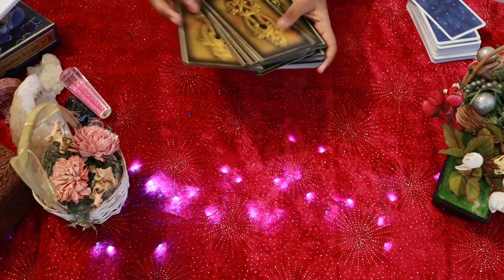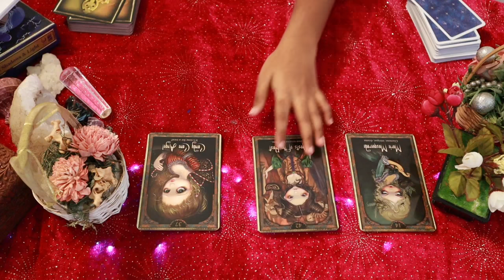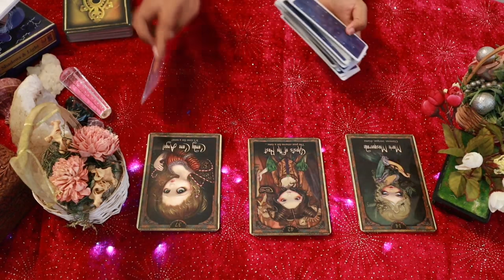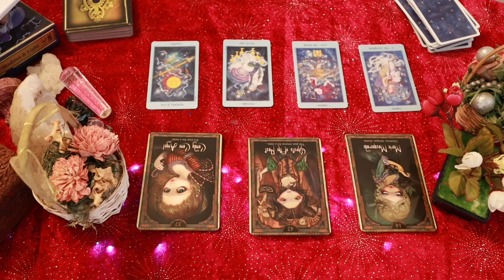Aries daily love tarot reading 💖THEY NEED YOUR HELP...💖 22 APRIL 2020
Hi guys !